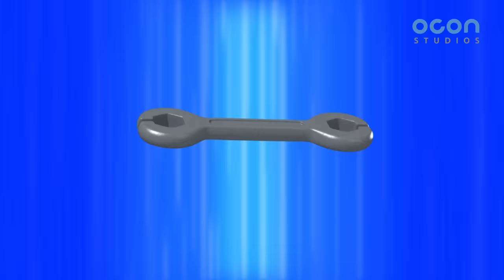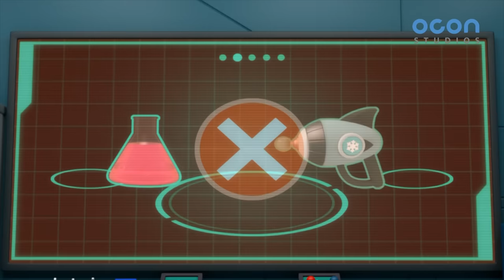[Super Z 2] Little Hero Super Z l 60min Play l 10